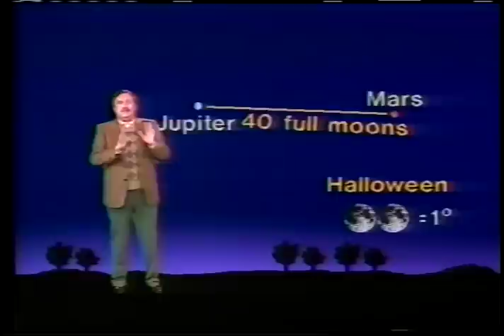Star Hustler with Jack Horkheimer - Dec. 8th 1986